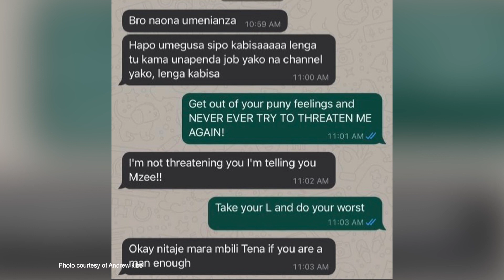Andrew Kibe's "Daughter" Goes On A Date With Presenter Ali Sparking Mad Beef || YOH!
Executive Producer: Eugene Mbugua
Show Creator & Producer : Cherie Lindiwe
Assistant Producer: Jonathan Maero
Editor: Bill Kiplimo
Camera: Joshua Kioko
Camera: Charles Mugo
Sound: Shammim Hussein
Colorist: Mordecai David
Graphics: Allan Arina
Makeup: Brenda Onyango